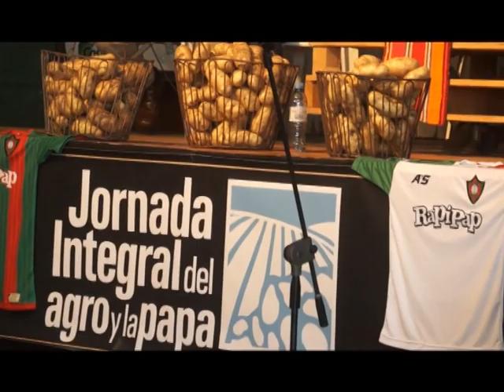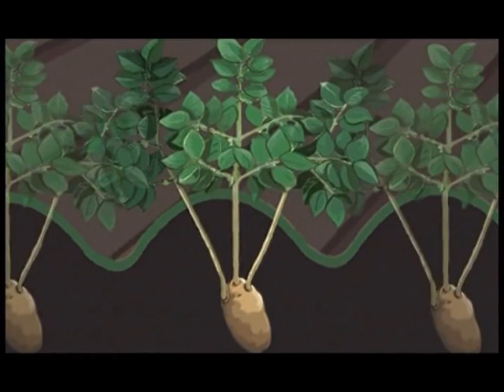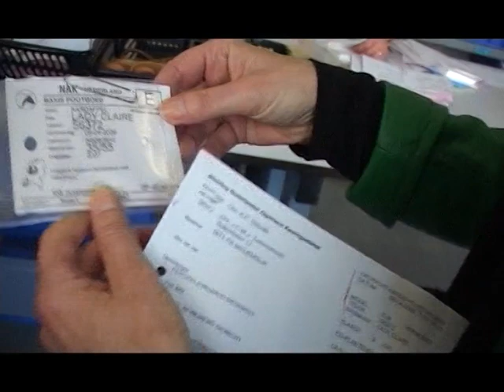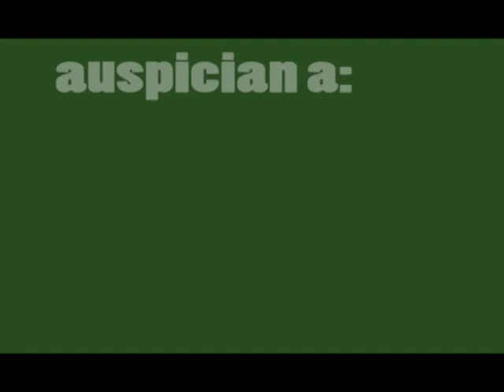Cultivo de papa transgénica - Alimentos y Regiones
Estuvimos en Otamendi, Provincia de Buenos Aires, donde pudimos hablar con algunos referentes sobre el cultivo de papa. Entre semilleros, productores industria y laboratorios se debatió acerca del nuevo evento transgénico desarrollado por el INTA con el auspicio de  la secretaría de Agricultura de la Nación, y al que la mayoría de los actores de la cadena papera (productores de papa, industrias procesadoras de papa, comercializadores de papa, semilleros de papa) se oponen por razones diversas que pueden perjudicar en especial la comercialización y afectar el excelente status con que cuenta el sector papero argentino a nivel internacional.

Nuestro enfoque está puesto en el agregado de valor, desde las economías regionales hasta la logística, la infraestructura y el comercio internacional.